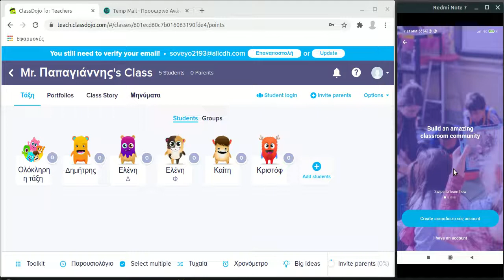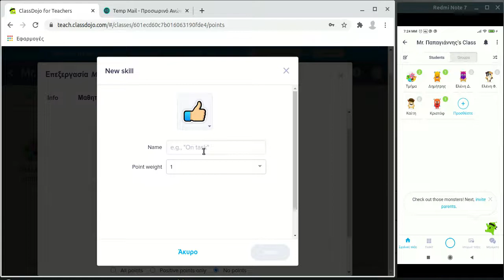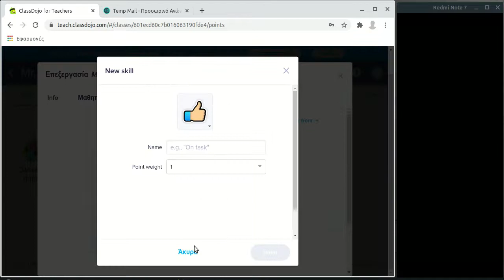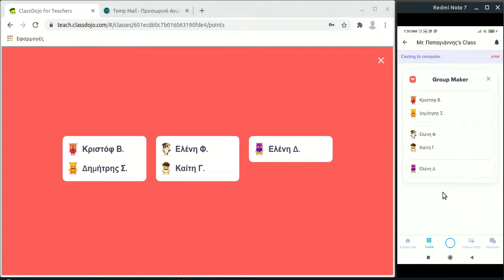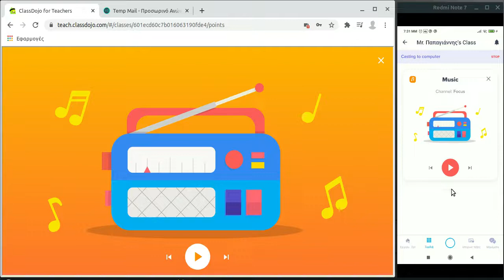ClassDojo 2 - Διαχείριση συμπεριφοράς και εργαλεία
Η κύρια χρήση της εφαρμογής ClassDojo είναι μέσα στη τάξη με τον εκπαιδευτικό να ενισχύει θετικά ή και αρνητικά τη συμπεριφορά των μαθητών. Επιπλέον η εφαρμογή διαθέτει ένα σύνολο χρήσιμων εργαλείων για τη διδασκαλία όπως για παράδειγμα η τυχαία επιλογή μαθητών. Αυτό απαιτεί την ύπαρξη οθόνης στη τάξη ώστε οι μαθητές να βλέπουν τους πόντους που δίνετε και το αποτέλεσμα των διάφορων εργαλείων.